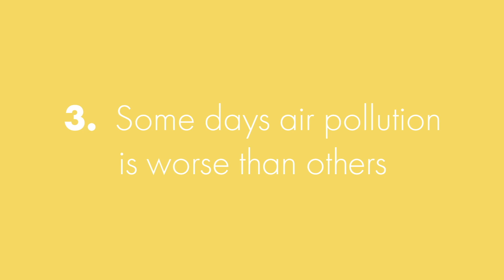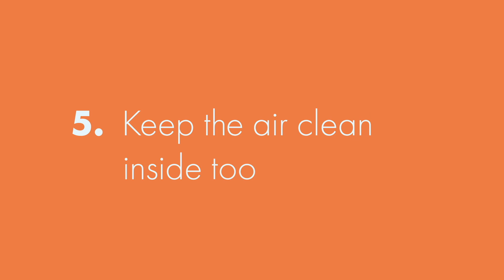NHS - Air pollution and you: Chinese with Chinese subtitles.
Poor air quality is the largest environmental risk to health in the UK. It is a major cause of childhood asthma and long-term exposure to air pollution can cause chronic conditions such as cardiovascular and respiratory diseases as well as lung cancer. There are five main steps you can take to reduce your exposure to air pollution.